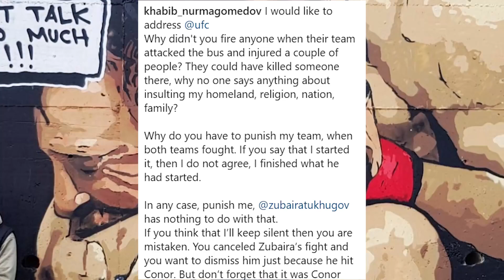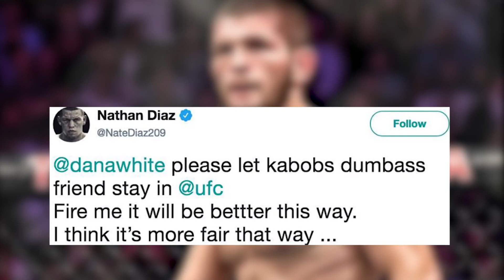DC CORMIER, MALIGNAGGI, DIAZ REACT TO KHABIB LEAVING UFC, DANA WHITE FOR TEAMMATE UFC 229